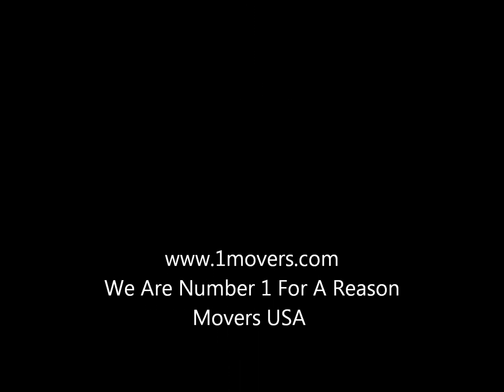Moving Company Baltimore Maryland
Movers, Packers, MD, DC, VA